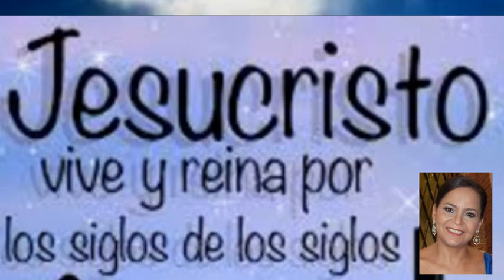ENCUENTRA UNCION EN EL NOMBRE DE JESUS